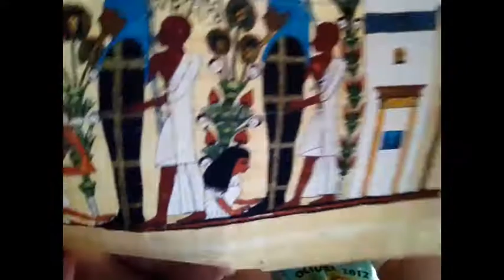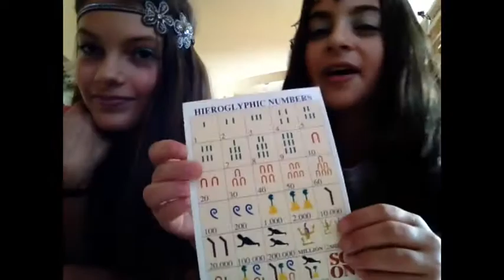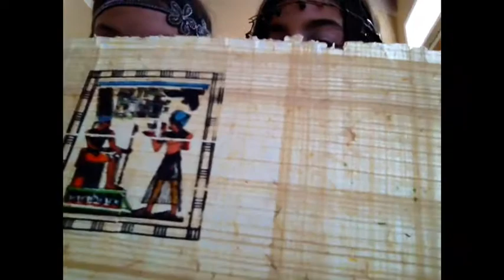Nefer And Nefertiti Talk About Egypt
This is an amazing video that teaches young kids about ancient Egypt. Olivia Rodriguez and Fiona rasak star in this. It is actually a school project livis loves maddiez